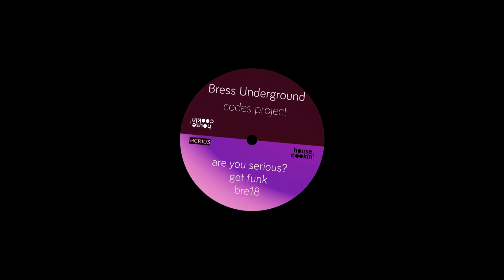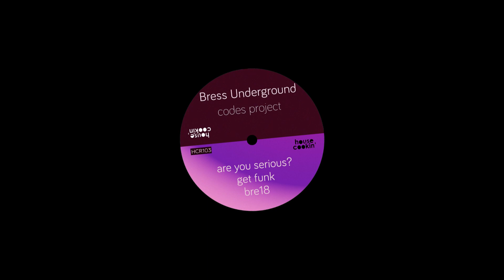Bress Underground - Bre18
Catalog: HCR103
Release Date: 09.07.21